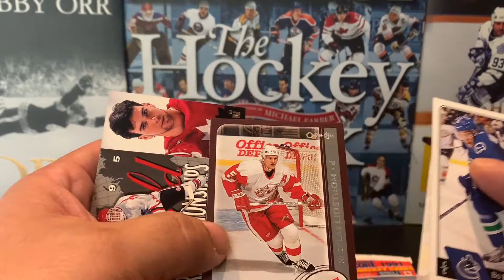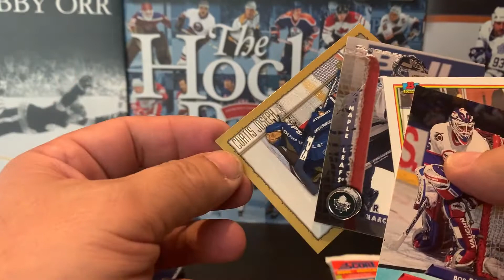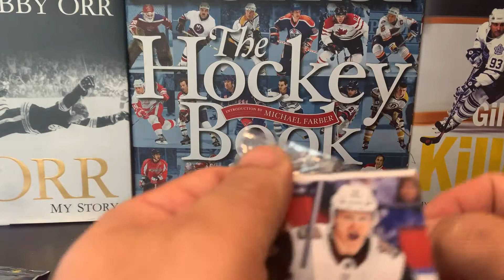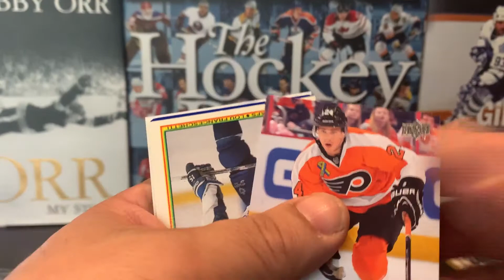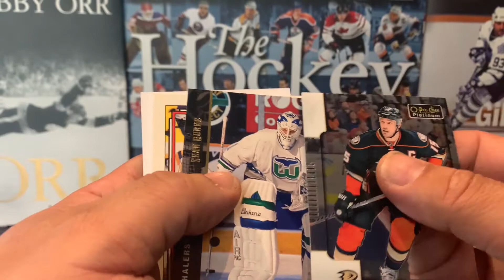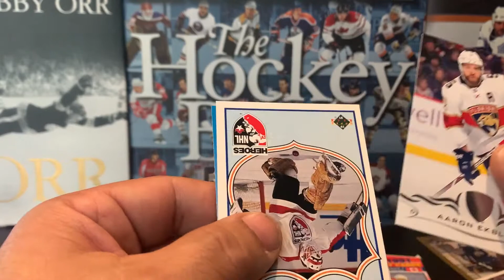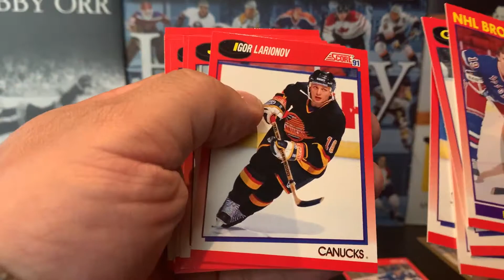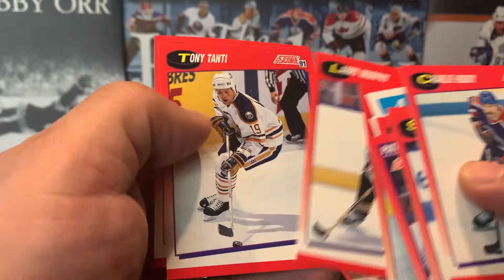Crazy Rookie Pull from a Dollarama Pack!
I can't believe I hit this one!